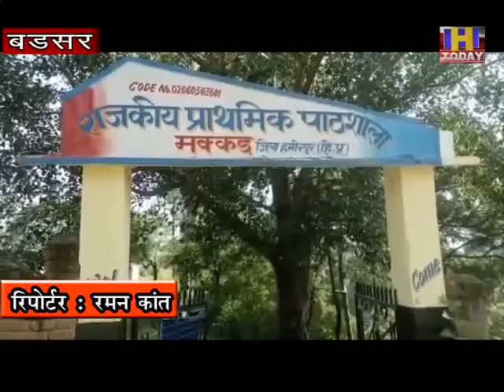29 sep 10 प्राथमिक पाठशाला के अध्यापक बच्चों को घर घर जा करवा रहे पढ़ाई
कोरोना काल के चलते पिछले 6 महीनों से प्राथमिक स्कूल बंद हैं। जिस कारण बच्चों को पढ़ाई में दिक्कतें पेश आ रही हैं। हालांकि सरकार की गाइडलाइंस के अनुसार शिक्षक व्हाट्सएप के माध्यम से स्कूली छात्रों को काम घर भेज रहे हैं। लेकिन सरकारी स्कूल में पढ़ने वाले छात्र गरीब तबके से आते हैं। उनके पास एनरॉइड फोन नहीं है। जिस कारण ये छात्र शिक्षा से बंचित रह रहे हैं। लेकिन बड़सर विधानसभा क्षेत्र के मक्कड़ स्कूल के अध्यापक देशराज अपने स्कूल के छात्रों को घर घर जाकर पढ़ाई करवा रहे हैं। जिसकी लोगों में जमकर सराहना की जा रही है।